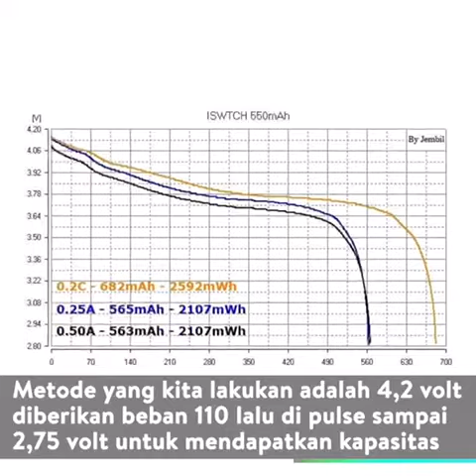MOVIISWTCH Baterai ISWTCH kapasitasnya 550mah, ternyata....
Hello Sobat MOVI,

Ternyata punya ternyata, ada yang berani bongkar iswtch pod, dan cek kapasitas baterainya, waduh, gimana ya detail selengkapnya? langsung aja di simak videonya.